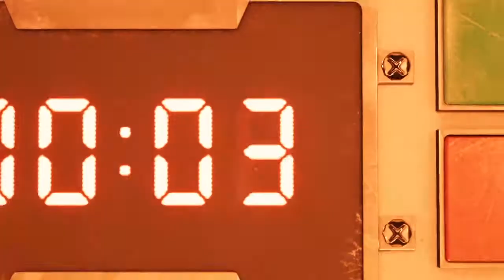Avalanche, Move Out! | Final Fantasy 7 Remake Stream - Part 1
IT'S HEEEEEERE!!! The remake many have been hoping and waiting for is finally available to play, and by gosh imma play it!! We start off strong, breaking into a government facility to cause some mayhem, let's get this story cracking!

Share it around if you're able! All love and support is immensely appreciated! ❤